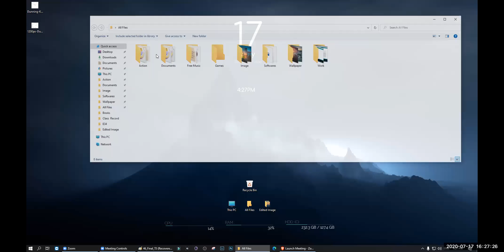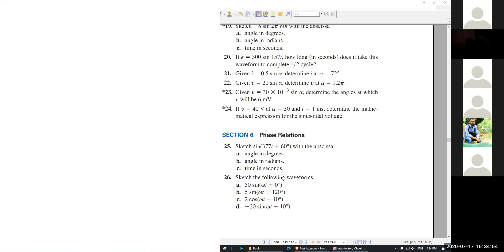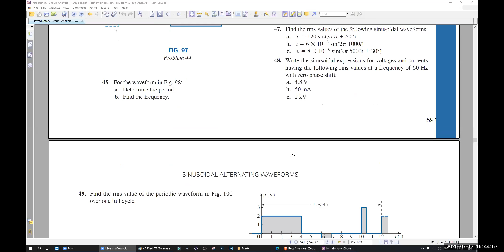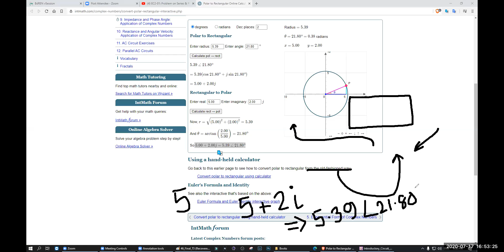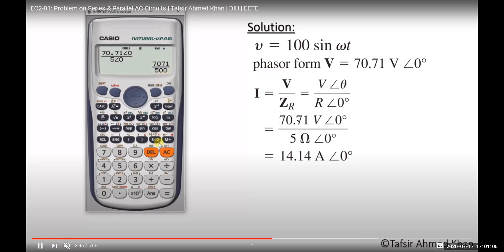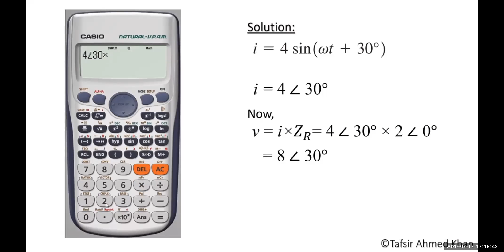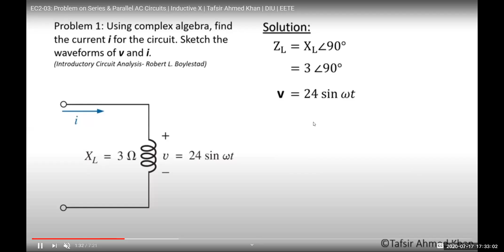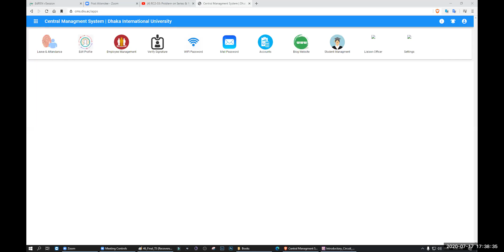Zoom Recording | E46 | 17-07-2020 | Electrical Circuits | Bangla | EETE | DIU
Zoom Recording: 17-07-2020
E-46
Electrical Circuits - II